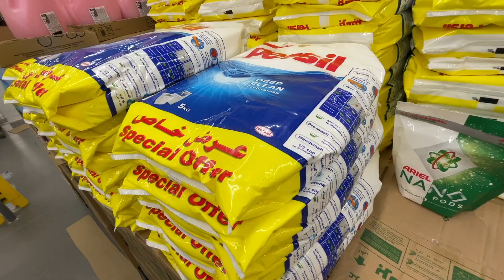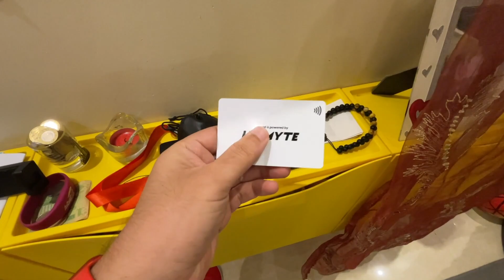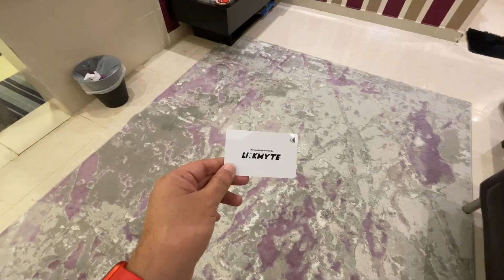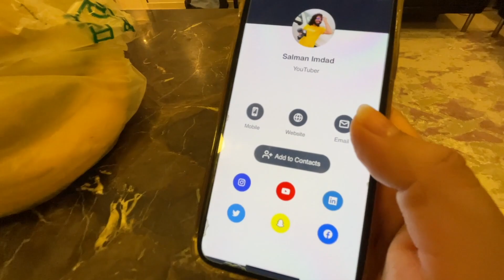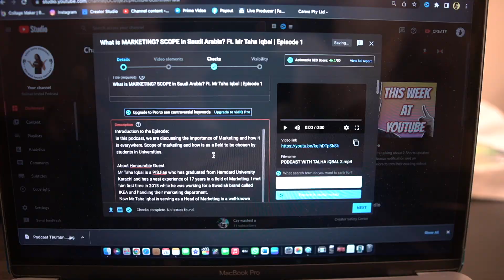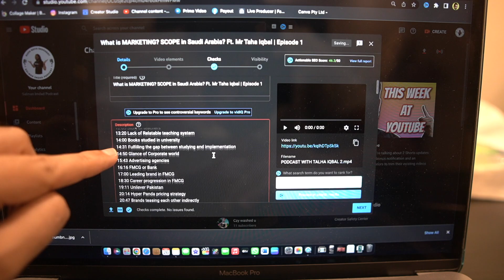Amma Log Ki Dawat | Digital Business Card | Sada Song Khushbu Vlog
Get your Digital Business Card

🌝 Nammo's Channel🌞
@Nammo Vlogs

🍲 Food Channel 🍲
@Salman Imdad Aur Khaana